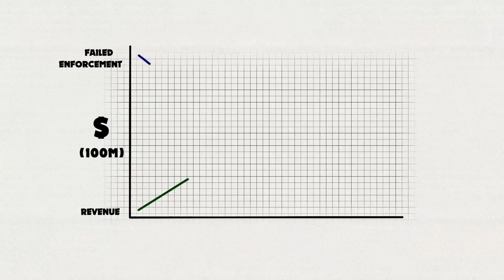Vote YES in the 2020 Referendum - 15 sec version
We produced this TV commercial for New Zealand's 2020 Cannabis Referendum - please share and voteYES !